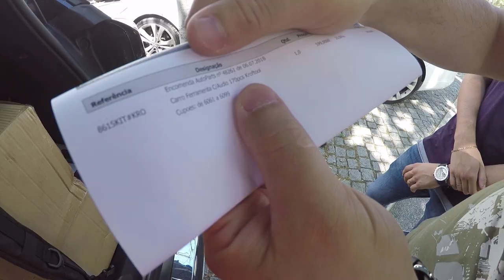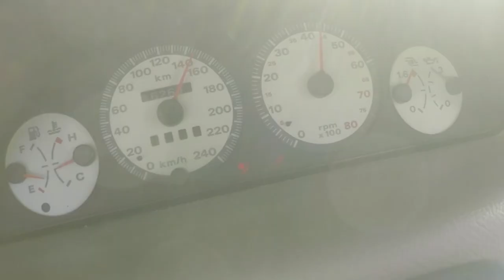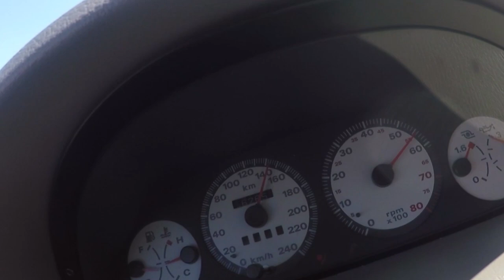Fui Buscar o PUNTO GT TURBO e levei MEGA prenda ao Preparador.Primeira reaction e Primeiro Problema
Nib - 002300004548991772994